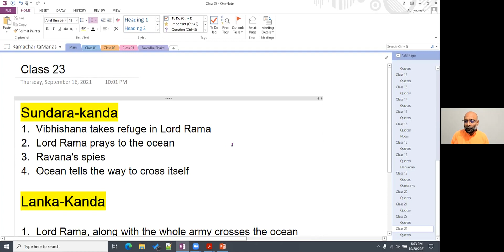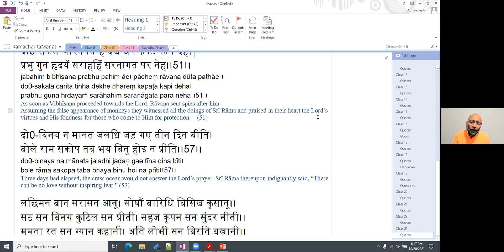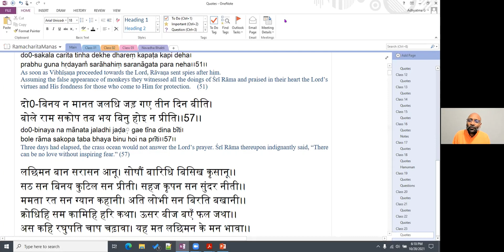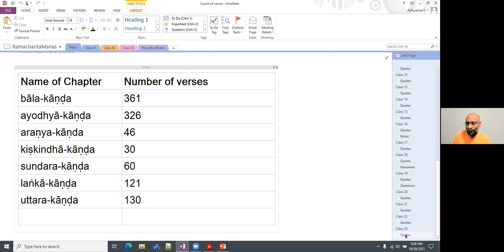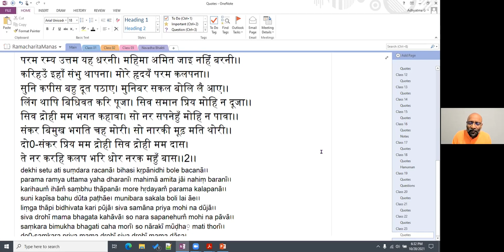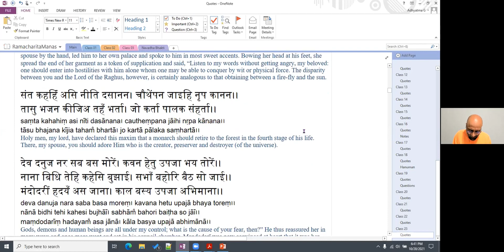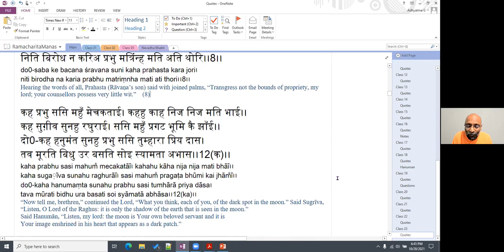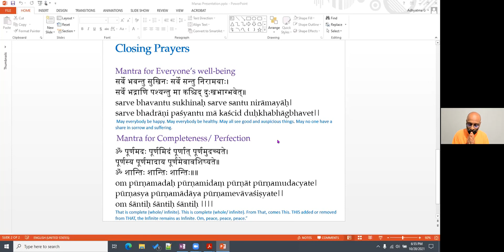Class 23 Ramacharitamanasa 20211028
Kriya Yoga Institute is happy to announce a new online course, "Ramacharitamanasa, the Divine story of Lord Rama", conducted by Swami Adhyatmananda Giri. The great epic Ramacharitamanasa (Manas for short), is written by poet-saint Tulsidas in the 16th century. It is based upon the story of Lord Rama, as described by Sage Valmiki, thousands of years ago, in his classic epic, Ramayana. However, such has been the popularity of Manas in India that most of the people learn about Lord Rama’s life from Manas instead of the original Valmiki Ramayana.
In this course, Swamiji is telling the story of Manas in simple English.

The topics covered in this Video:

1. Lord Rama prays to the ocean
2. Ravana's spies
3. Ocean tells the way to cross itself
4. Lord Rama, along with the whole army crosses the ocean